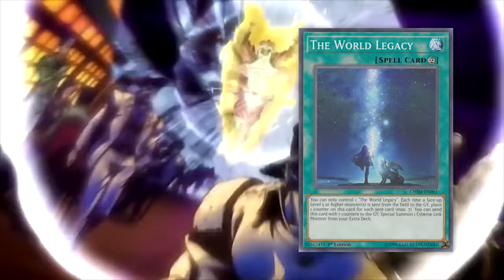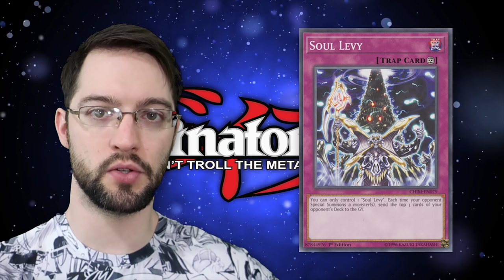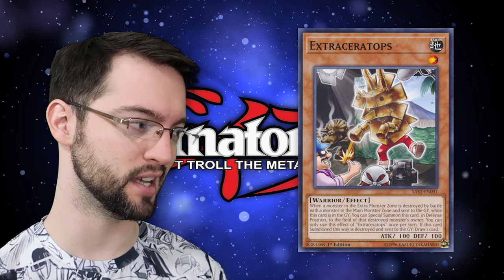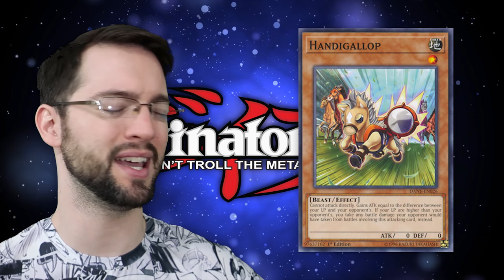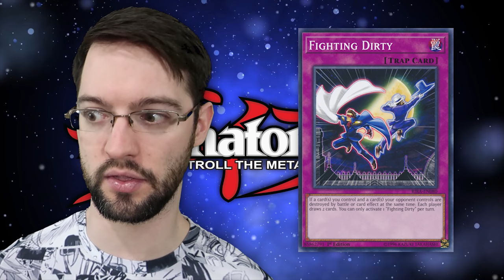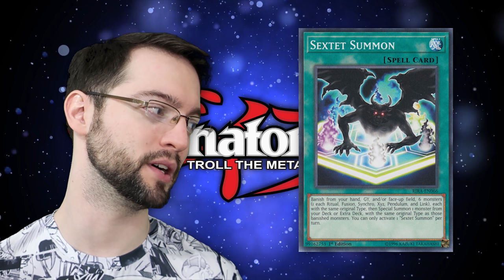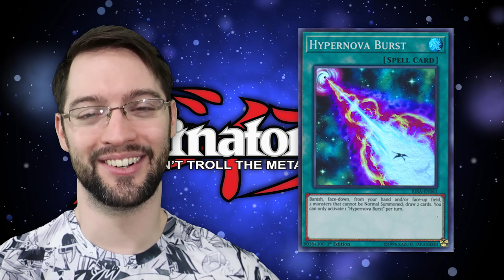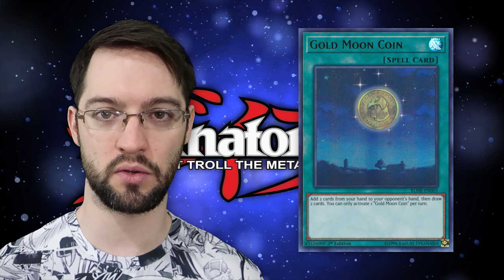Top 10 WORST Cards of 2019! OH NO!!